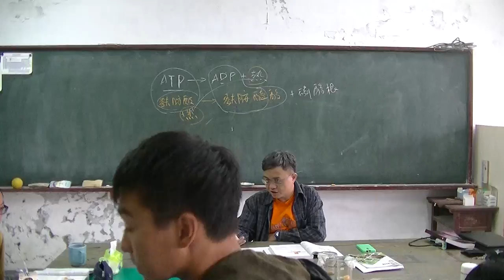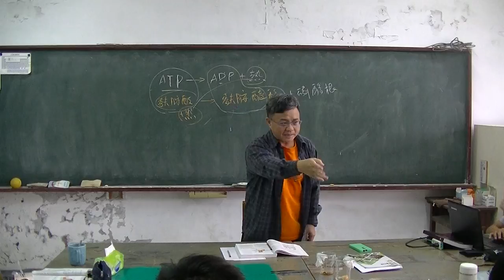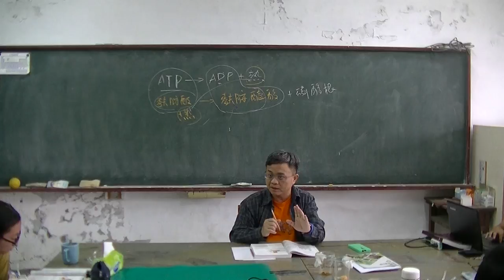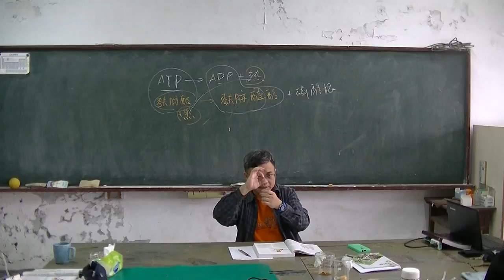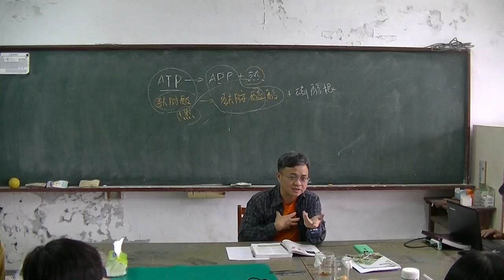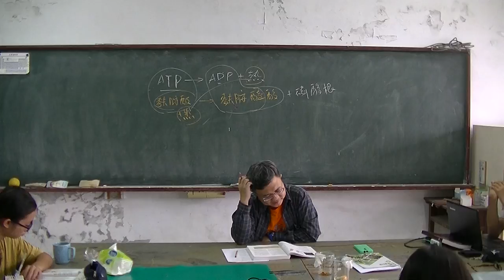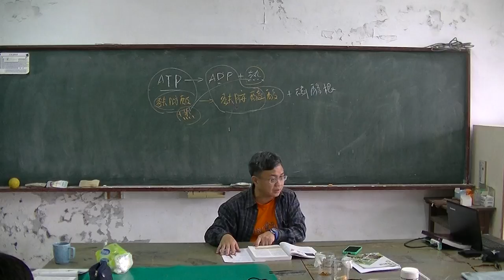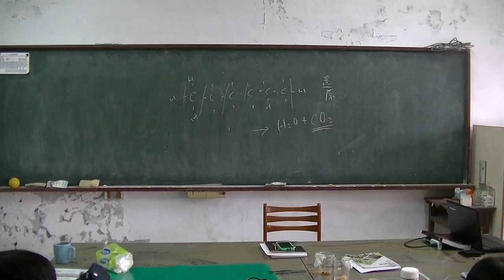高中生物 生命的代謝作用02 20161024